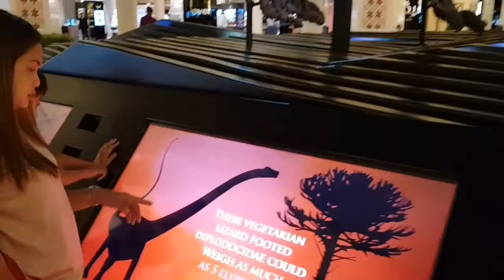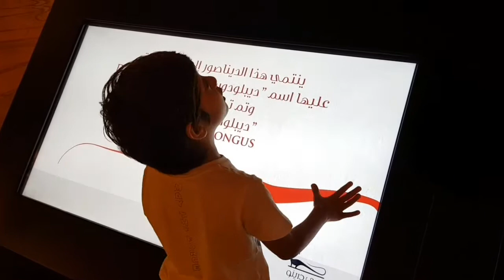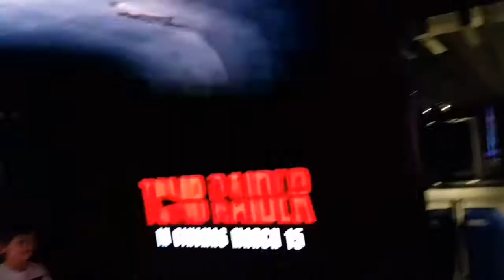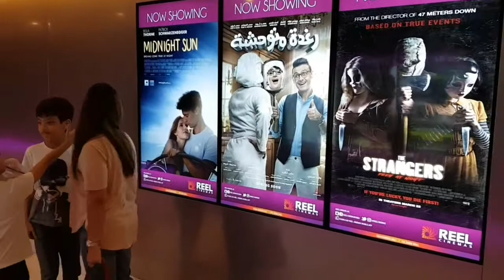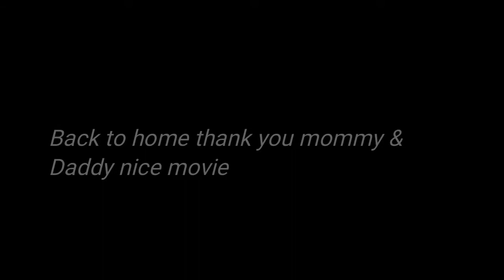Dubai mall visit with Mr. Ghuloom Family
@ Dubai Mall
best place in Dubai
place to be in Dubai
wonderful Dubai
happy family in Dubai
never give up in Dubai life is amazing
Bahraini family in Dubai